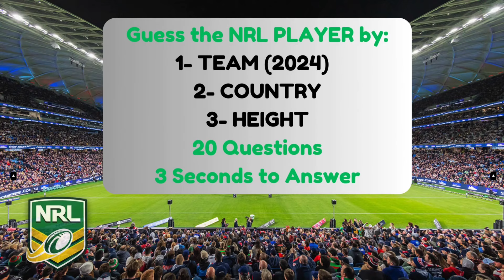3 Hints 1 Player 🏉 NRL Quiz | Part 2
Welcome to this Part 2 Quiz on Guessing the NRL Player by Three hints.

First hint is the players NRL Club Team logo in 2024, second hint is his country flag and third hint is his height.

We challenge your knowledge on NRL Players Team, Height and country of origin. you will be shown the hints on screen and you have 3 seconds to guess the player. After the time is up, the Answer will be shown.

There are 20 Questions and you have only 3 seconds to answer. Please keep count of your score and comment.

Try to challenge your friends and other NRL fans all over Australia, New Zealand, Papua New Guniea, Fiji, Samoa, Tonga, Cook Islands and all over the world.

Please check out some of our other Quiz videos if you like this kind of content.

 24 GF 💜⚡

MUSIC BACKGROUND
Title: No COPYRIGHT Education Background Music for Videos | Free
By: Taketone- Premium